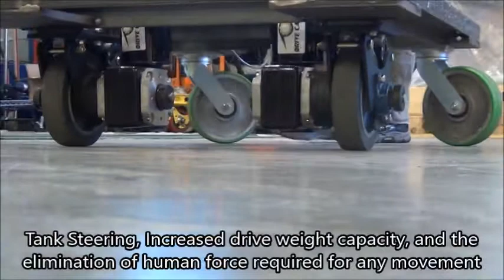Dual DRIVE CASTER® Cart | Conceptual Innovations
This DRIVE CASTER® system by Conceptual Innovations is equipped with an intuitive thumb toggle and is capable of moving up to 5,000 lbs. One of many material handling solutions we offer!